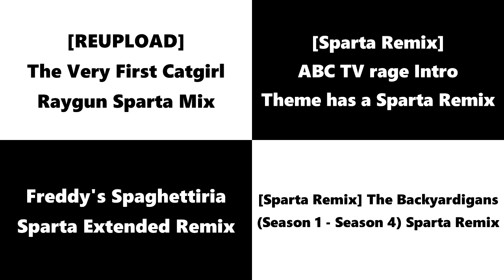Sparta Remixes 2015 Side By Side 140 (awesomekid XD Version)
Feat. Camy02mix + Mercer03remix Parisons